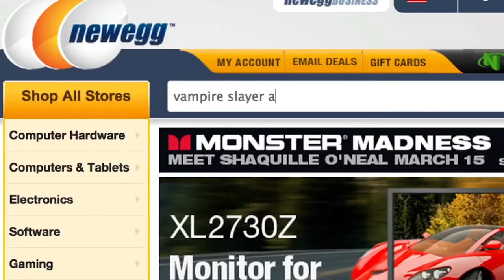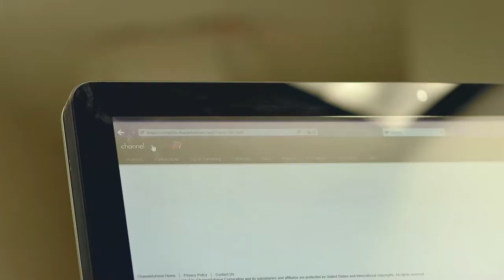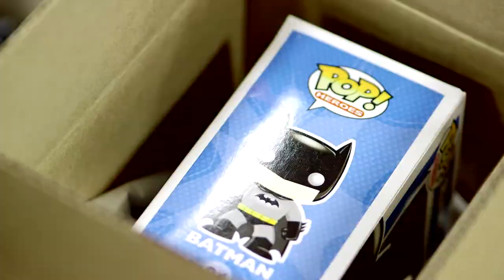Channel Advisor Toynk Promo